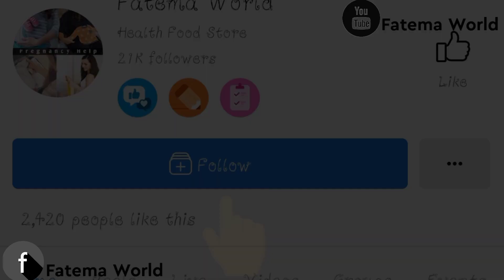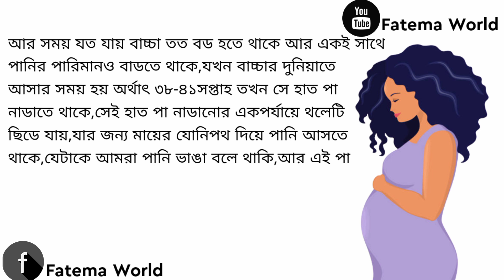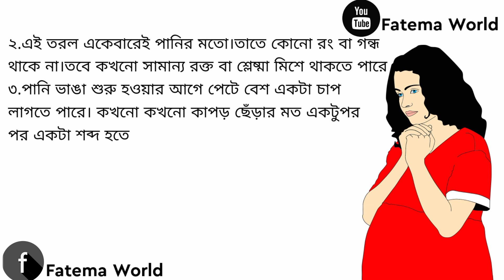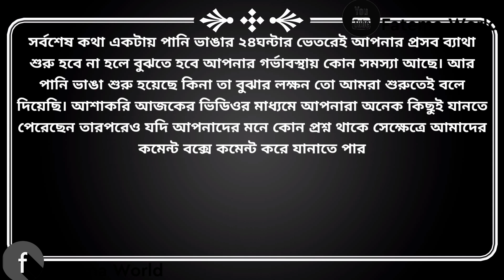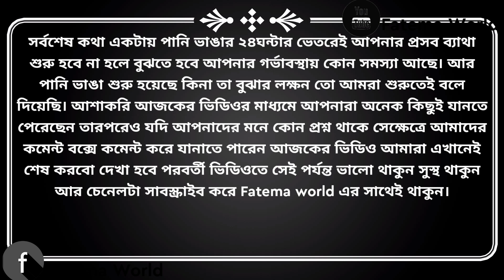পানি ভাঙার লক্ষন||পানি ভাঙ্গা শুরু হলে করনীয়||Eminutic Fluid||Pani vanga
গর্ভাবস্থায় পানি ভাঙলে করনীয়||গর্ভবতী মায়ের পানি ভাঙার লক্ষন ও সাথে সাথে করনীয়||গর্ভবতী মায়ের পানি ভাঙার সমস্যা||Gorvovoti mayer pani vangar somossa

Vedio footage collect by